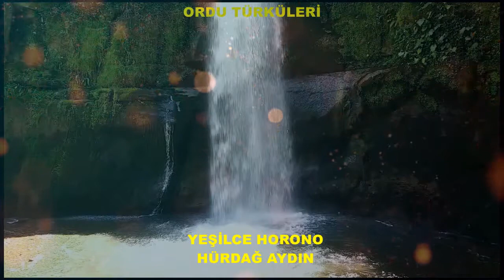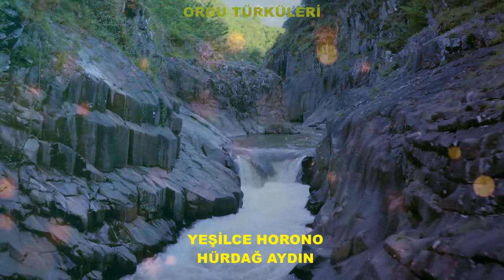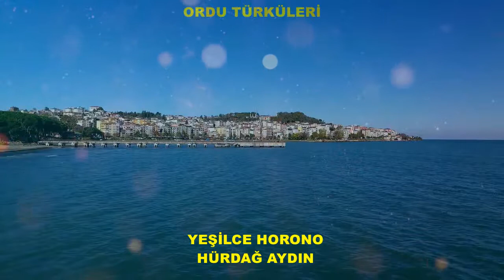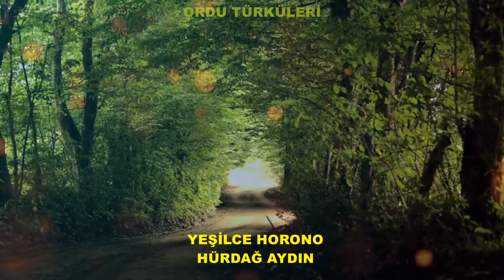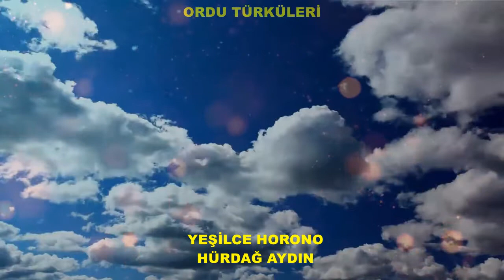YEŞİLCE HORONU HÜRDAĞ AYDIN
ORDU TÜRKÜLERİ (HIZLI) Karışık Türküler 2020 Karışık Türküler 2021 Karışık Türküler 2022 Karışık Türküler 2023 Hepsi Özenle Seçilmiş Süper ötesi bir paylaşım değişler türküler tam damar Türkülerimiz türküler Yürek Yakan Türküler Türkü Dostlari Türkü, Halk Müzigi, Türkü Videolari, Yöresel Türküler, Türkü Dinle TÜRK HALK MÜZİĞİNİN YENİ NEFESİ Muhteşem bir türküler Halk Müziği Anadolu Ezgileri TURK HALK MUZIGI TÜRK HALK MÜZİĞİ KONSERİ ORDU TÜRKÜLERİ AKKUŞ TÜRKÜLERİ ALTINORDU TÜRKÜLERİ AYBASTI TÜRKÜLERİ ÇAMAŞ TÜRKÜLERİ ÇATALPINAR TÜRKÜLERİ ÇAYBAŞI TÜRKÜLERİ FATSA TÜRKÜLERİ GÖLKÖY TÜRKÜLERİ GÜLYALI TÜRKÜLERİ GÜRGENTEPE TÜRKÜLERİ İKİZCE TÜRKÜLERİ KABADÜZ TÜRKÜLERİ KABATAŞ TÜRKÜLERİ KORGAN TÜRKÜLERİ KUMRU TÜRKÜLERİ MESUDİYE TÜRKÜLERİ PERŞEMBE TÜRKÜLERİ ULUBEY TÜRKÜLERİ ÜNYE TÜRKÜLERİ ALPER ZOROĞLU AKKUŞLU ŞEHRİ AKKUŞLU CÜNEYT ORHAN HAKALMAZ EROL AYDOĞAN ADEM AKKUŞLU HİCABİ IŞIK YILMAZ ÇAMOĞLU YAYLALU DAYI MURAT AKKAYA ELİF BUSE TANER CANGALİP ERTEKİN AYDIN BEYOĞLU MUSA EROĞLU SEHER ÇAVUŞ BURAK SÖNMEZ MEHMET GÜMÜŞ TUNCER TERCAN ŞENER GÖK KENAN BÖREKÇİ KUBİLAY DUMAN AHUZAR TÜLAY AĞAGİL AYHAN UYSAL MELEK KAMER KUZU MUSTAFA SEYFETTİN TOMAKİN İMRAN KOÇ ATA BAHRİ ÇAĞLAYAN ARİF DERYA TUĞRUL ŞAN ARİF DERYAL SÜLEYMAN AYDIN EMRE GÜLTEKİN SEYHAN ÇEK GÜLER DUMAN YUSUF GÜL SEVDA GÜL DENİZ TOPRAK NURTEN İNNAP KAMİL SÖNMEZ RESUL DİNDAR MENDERES KOÇ YAVUZ BİNGÖL ALİ ASKER KIVIRCIK ALİ GÜVEN YAPAR AKKUŞLU METİN ZARA MEHMET TÜRKOĞLU ADİLE KURT KARATEPE ERGÜN ÇAKIR İLHAN GÜNEŞ YUSUF KUVANCI CANAN BAŞARAN AKKUŞLU KAYMAKAM VOLKAN YILMAZER ALİ DEMİRHAN ENGİN GÖK SEDAT ÜNVER YENER KAYA RIZA CAN ÖZEL GÜNGÖR COŞKUN GAYE AKSU BÜLENT YILMAZ NEDİM SAKALLI AYŞE TAŞ EZEL NAZLI İLİŞİK NEJLA ŞAN SİNAN ŞAHİN DAMLA YILDIRIM CELAL BAKAR HALİL ÖZÇELİK ÜMİT TOKCAN ŞENEL GÖK ASU MARALMAN FATİH YAMAN AVNİ KAYSAL EROL KÖKER BEHYAN KARSLI ALAYIM MI ALİ RIZA GÜNDOĞDU HÜRDAĞ AYDIN HAMDİ TANSES MUSA EROĞLU CEM ADRİAN COŞKUN GÖK FAHRİ ARPACI TUĞBA GER YÜKSEL KADER HASAN GENÇAY SAMET AYDIN HALUK LEVENT CEM ÇELEBİ ENDER BALKIR BEDİA AKARTÜRK TOYGUN DİKMEN BAHRİ ÇAĞLAYAN ERDOĞAN ŞAHİN HİKMET UZUN ŞEFİK YILMAZOĞLU HIDIR ALİ İBRAHİM CAN THM KORO ŞEFİ NECMİ KIRAN MEHMET KÖK KANDEMİR KAYTAZ HALİT ATEŞLİ KAHRAMAN İŞLER MESUT KURT ABDULLAH YILDIRIM DOĞAN VARLI ÇETİN AKDENİZ MİSMİLONLU AHMET DELİCE AHMET ORAL YUSUF TOMAKİN FİKRİ KAYSAL MUSTAFA GÜVENKAYA Ozan Alper ZOROĞLU VOLKAN GÜMÜŞLÜ ALPER ZOROĞLU KORO ŞEFİ TUNCER İNAN YUKSEL KAYTAZ ALPER ZOOĞLU CENGİZ DİLAVER AHU GÖZLÜ BİR YAR SEVDİM ORDULU AKKUŞ BİZİM ÖZLEMİMİZ AKKUŞTA AL CANIMI AL TAVANDAN BELLERİ ANAHTAR ANAM ARMUT GÖLÜ ASLAN MEHMEDİM AYDAŞI YOLLARI AŞAĞIDAN GELİR YAYLI MAKİNE BAHÇALARDA MOR MENİ BAHÇEYE GEL BAHÇEYE BAKACAKTAN AŞŞAYA BEN AKKUŞU ÇOK ÖZLEDİM BEN KÖYÜMÜN DELİSİYİM BEN ORDU'YA GİDİYOM BEYİN OĞLU HANGİSİDİR BEŞIGIMIN ALTI BAKIR BOZTEPENİN BAŞINDA EVİM OLSA DURURUM BUĞDAY TANESİ BİLETTUM ORAĞUMİ BİR FINDIĞIN İÇİNİ CAFERİN TÜRKÜSÜ CEMİLE DAĞLARIN ARDINDA KUZUM DERE AKAYİ DERE DERE KENARINDA TUZAK KURDULAR DUMANLI DAĞLAR DÜZ MAHALLE DÜŞ PEŞİME AY BASTI EKİN EKTİM EKİNİ BİÇE BİÇE EMİNE'M PAZAR MISIN EVLERİNİN ÖNÜ AKAR EVLERİNİN ÖNÜ LİMON PORTAKAL FINDIK TOPLAYIN KIZLAR FIRIN ÜSTÜNDE FIRIN FİRARİ GELDİ EKİN AYLARI GEMİNİN AMBARINA GÖKKUBBE ALTINDA GÖNÜL VURGUN YEDİ GÖRESİM GELDİ ORDUYU GÖRÜNÜR MELET ÇAYI GÜLÜM GÜLİZAR (YENİ YOLUN BÜKMESİ) GÜLİZAR (YENİ YOLUN BÜKMESİ) GÜNEY İLLERİ GİDEMEM ŞİRAZA EN HALİL İBRAHİM HAMDİ TÜRKÜSÜ HATİPOĞLU HAZAN NEDİR HEKİMOĞLU HORANIN BAŞINDAYIM HOŞ MUDUR ILGIN ILGIN KAR DAĞLARI KARŞIDAN GEL KARŞIDAN KEMENÇEMİN TELLERİ KESTANE KIZ SEN ORDULU MUSUN KIZILKAYA KUMRU BANA VATAN OLDU SEYHAN ÇEK KÖPRÜYÜ DOLANMA YIKIKTIR KÖYÜM LAZ EMİNE MELET HAVASI MELETE GİDELİM MESUDİYE GÜZELİ MEŞELİKTEN MUHANET YARİM MÜDÜR BEY'İN YEŞİL KÜRKÜ NAR ÇİÇEĞİM NE UZUNDUR ŞU FATSA'NIN YOLLARI ORDU BİLİR ORDU GÜZELİ ORDU KARŞILAMASI ORDU KARŞILMASI ORDU SALLAMASI ORDU TÜRKÜSÜ ORDU ÜNYE AYBASTI ORDU'NUN DERELERİ ORDULUMUSUN ORDULUYUZ ORDULU ORDUNUN ERELERİ ORDUNUN DERELERİ ORDUNUN DERELERİ ORDUNUN DERELERİ ORDUNUN GÜLÜ MÜSÜN ORDUNUN IŞIKLARI ORDUNUN NERESİNDENSİN ORDUNUN SOKAKLARI ORDUNUN YOLLARI OY BİR SİGARA VER OY GEMİCİ OY KEMENÇE KEMENÇE OY ZALUTLARIN ALÇAĞI PELİTLİ DAĞLAR PERŞEMBENİN DÜZLERİ SABAH GÜNEŞİ SARI ÇİÇEK SEN GİDERKEN BAHARMIYDI SEVDİĞİME VARAMADIM SOKAK BAŞI MEYHANE TABAKAMDA TÜTÜN YOK TEL VURDU BENİ TURNAM BAŞIM DARDA BENİM UZUN KAVAK NE UZARSIN BOYUNA VONALI YUNUS YALMAN DAĞI YALMAN YAN YARALI YÜREĞİM YAR SANA BEŞİK YAYLA YOLLARI YAYLAM SENİ YAYLAYAMADIM YAYLANIN SOĞUK SUYU YAYLANIN ÇİMENİNE YEŞİLCE HORONU YIKIRGANIN ARMUDU YOLUN SONU GÖRÜNÜYOR YUMAK YUMAK OLMUŞ SAÇININ TELİ YUNUS YÜCE DAĞ BAŞINDA BİR ULU ÇINAR YİNE YEŞERDİ FINDIK DALLARI ÇAMAŞ'IN BAŞINDA ÇAMBAŞI ŞU KABADÜZDE ÇAMBAŞINA ÇIKTIM ÇIRAM YANMADI ÇAMBAŞININ EVLERİ ÇIK KORGAN'A KAR GETİR ÇIKMA FINDIK DALINA ÇİLE ÇİVİ ÇAKTIM SÖĞÜDE ÖMRÜMÜZÜN ŞİNANAYI ÖZLEDİM MEMLEKETİ ÜNYE ÜNYE VURGUNUM SANA ÜNYEDEN ÇIKTIM ÜRMELİLİ GELİN İKİ DURNAM GELMİŞ YOLDA YORULMUŞ İMECELER GELİYOR İNCİR KOYDUM SEPETE